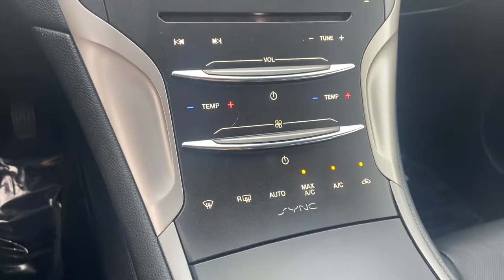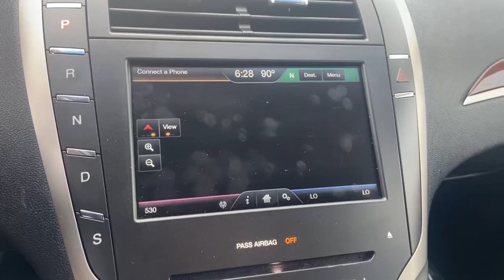2016 Lincoln MKZ Oak Park, Naperville, Joilet, Evanston, Chicago, IL G6929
Used 2016 Lincoln MKZ available in Chicago, Illinois at Jack Phelan CHevrolet. Servicing the Oak Park, Naperville, Joilet, Evanston, IL area.

4000 S. Harlem Ave

AWD.brbrbrOdometer is 43887 miles below market average! 2016 Lincoln MKZ EcoBoost 2.0L I4 GTDi DOHC Turbocharged VCT 6-Speed Automatic with Select-Shift AWDbrbrbrAwards:br  * JD Power Initial Quality Study (IQS)brAt Jack Phelan Chevrolet we are committed to making your car buying experience Stress Free and Easy!! We Can Appraise and Purchase Your Used Vehicle As Well as Secure Financing for Your New One!! Source: Edmunds